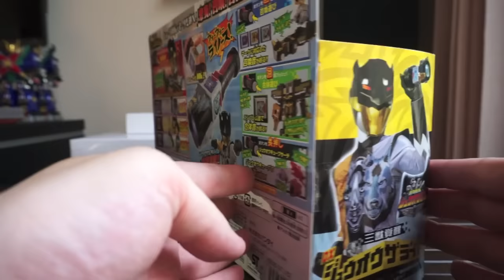Zyuoh the Light 時はとまるのか⁈ ジュウオウザライト全音声確認 ジュウオウザワールド変身音声 zyuoh the world wildtousaiking sound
ジュウオウザワールドの変身音声からトウサイジュウオウ、ワイルドトウサイキングの合体音まで収録！

★ガシャポン リアルチェンジジュウオウジャーを1/6にフィギュアにもたせてみた！
 ★ ★ジュウオウジャーチョコで合体まで再現⁈ ジュウオウチョコキング登場‼︎  ★ ★